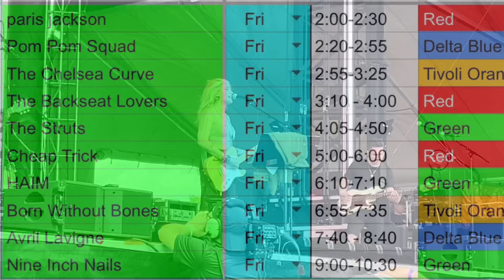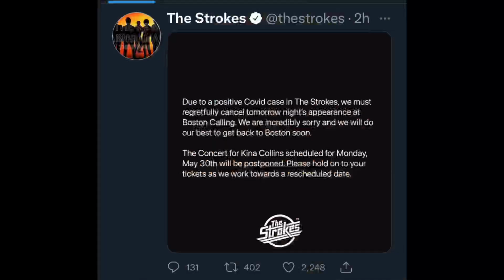Boston Calling 2022 Day 1/Fri Paris Jackson, Pom Pom Squad, Cheap Trick, Avril Lavigne+ more 5/27/22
Time stamps:

Paris Jackson (0:15)
Pom Pom Squad (1:19)
The Chelsea Curve (4:27)
The Backseat Lovers (5:06)
The Struts (6:03)
       w/Paris Jackson (6:28)
Cheap Trick (8:40)
       w/Paris Jackson (11:31)
Haim (12:21)
Born without Bones (13:22)
Avril Lavigne (14:16)
Nine Inch Nails (17:46)